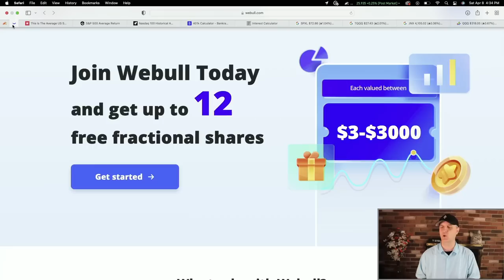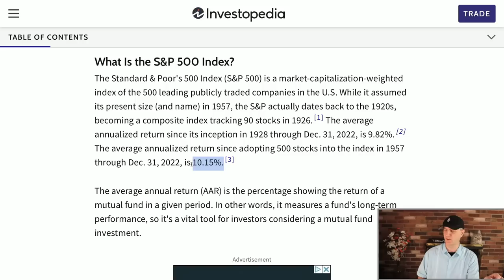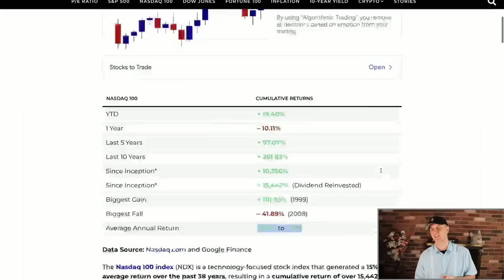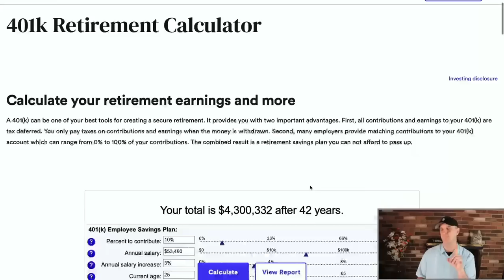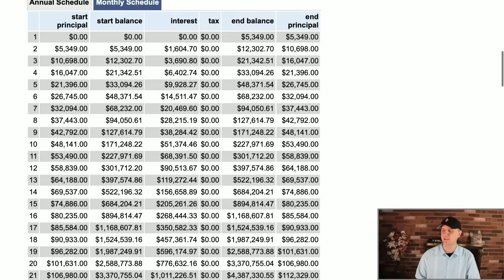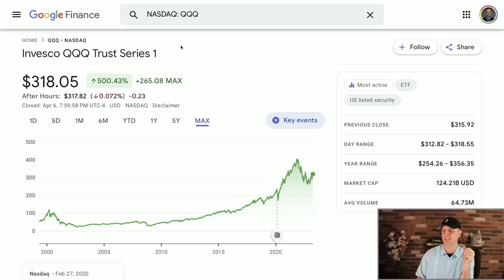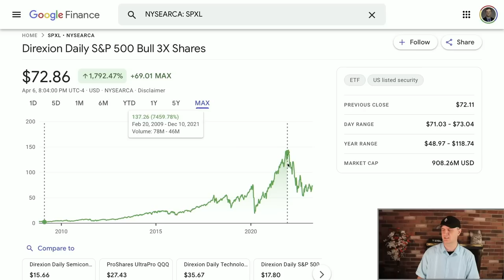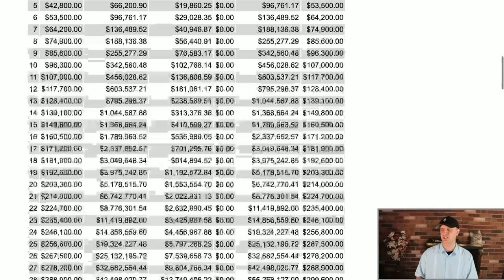How To Become A Millionaire By Investing With Leveraged ETF's - How To Get Rich Quick?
How To Become A Millionaire By Investing With Leveraged ETF's - How To Get Rich Quick? I am showing everyone how to become a millionaire by investing with leveraged ETF's.  I do want to start out by saying that I am showing this for entertainment.  These methods are very high risk and should not be done unless getting assistance from a professional licensed advisor.  To me, these are very close to being as risky as options.  There is always a chance with leveraged funds that you could lose all your investment in a day if a black swan event occurs.

Now that we got that out of the way, this is how to become a millionaire by investing with leveraged ETF's.  The S&P 500 has returned an average of 9.8% over the last 90 years.  I show you how to use dollar cost averaging and 1x, 2x, or 3x leveraged ETF's to turn a small portfolio into a massive one.  If the market cooperates, you could be able to make a massive amount of profit in a very short time frame.

Take time to research all the different ETF's that I mentioned and understand their risk.  I do believe I showed a doable answer to how to become a millionaire by investing with leveraged ETF's.  It is something that is rather new compared to the longevity of the stock market.  I would say to consider using a combination of 1x and 2x to make it a bit less risky as you get closer to retirement.  This allows you to survive any bad events that could happen in the market.

I would always appreciate the support for this channel as well.  There are great opportunities when it comes to investing, if you know the different ways to do it.  (And that is what the board is for :) )

This is a way to get rich quick, become a millionaire quickly, or just get financially independent.  It is full of risk, but you need to understand that it could lead to total loss.  The higher the risk for investments, the higher the chance of losing your investment.  Of course, if you are correct in your investing, the rewards could be very large for your portfolio.  This is how to become a millionaire by investing with leveraged ETF's.